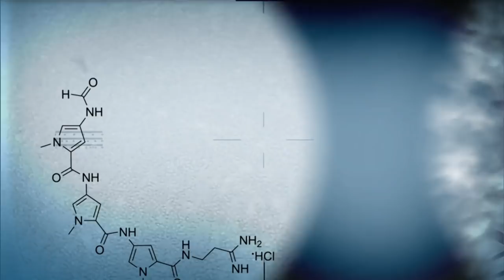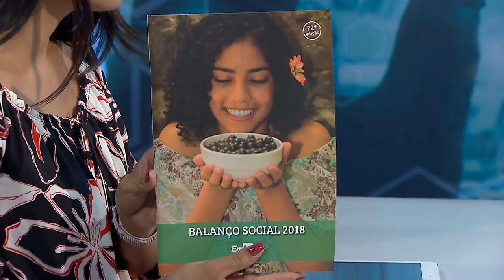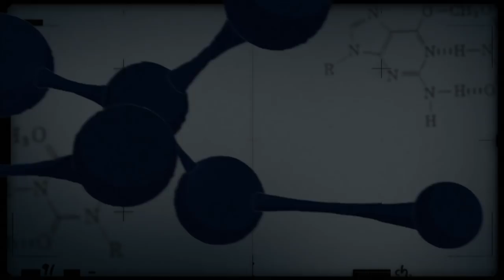Impactos da Pesquisa Agropecuária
Conexão Ciência 02.05.19 - O programa mostra uma avaliação do impacto da pesquisa agropecuária  e o desenvolvimento de soluções tecnológicas para o setor agropecuário, desenvolvidas pela Embrapa. Flávio Ávila, pesquisador da Embrapa, é o convidado da semana.